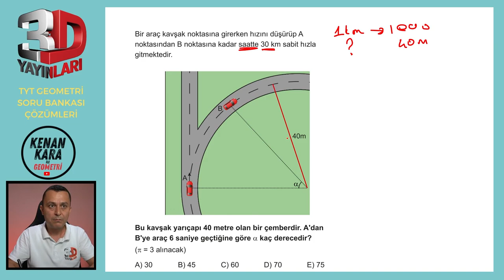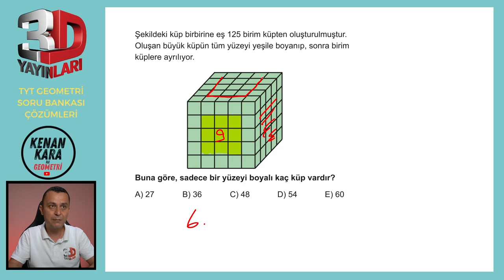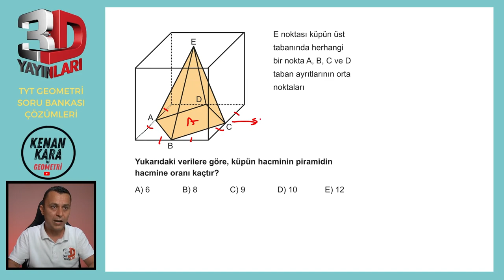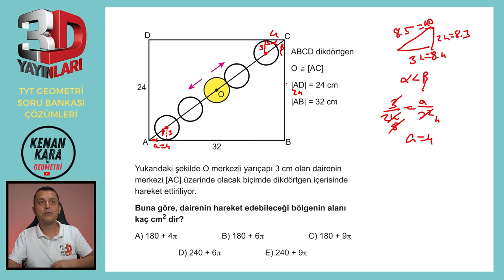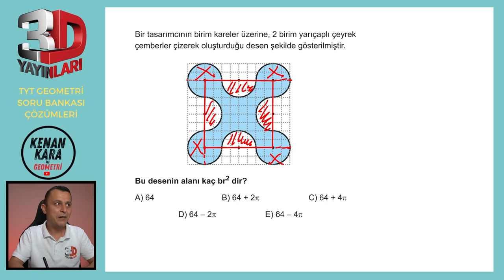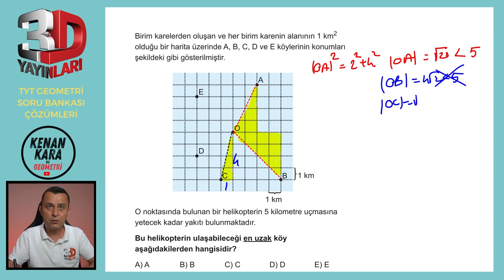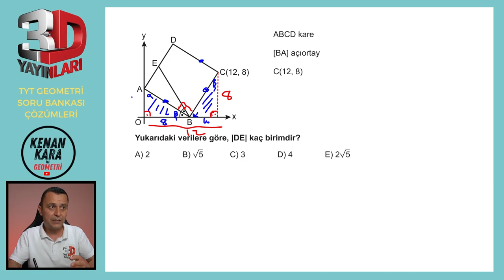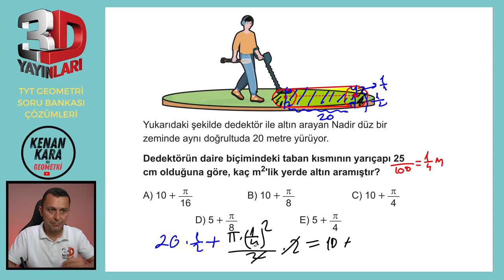TEST 03 | TÜMEVARIM-5 | 3D TYT GEOMETRİ SORU BANKASI